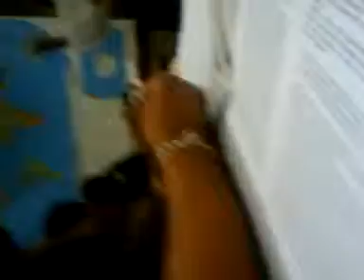African history nash part 2